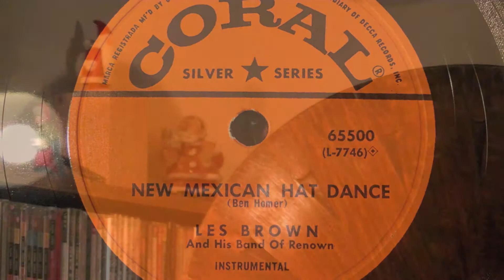Les Brown - New Mexican Hat Dance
Les Brown and His Band Of Renown
Coral 65500 (L-7746)
Sogaphon system 関西蓄音機倶楽部